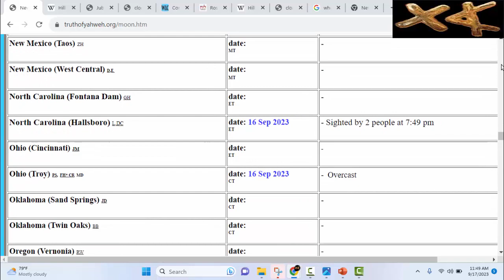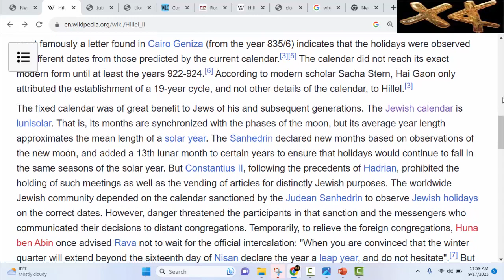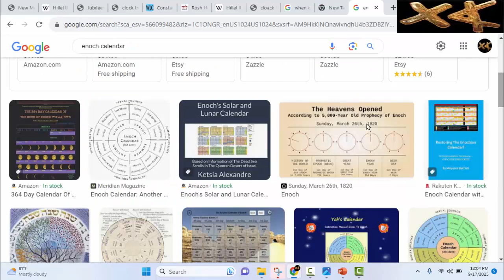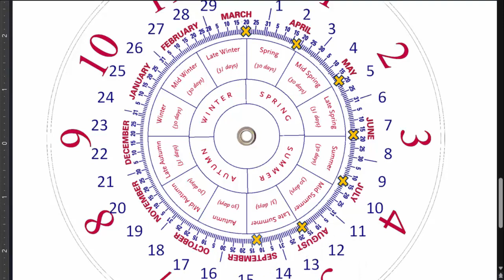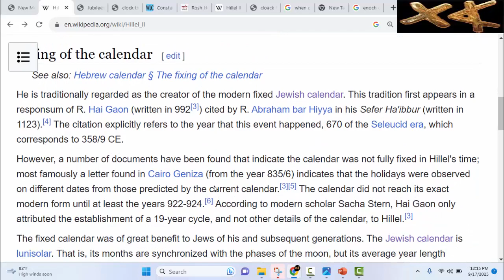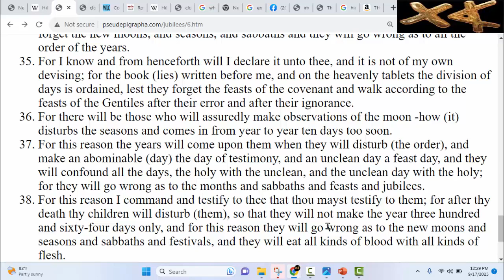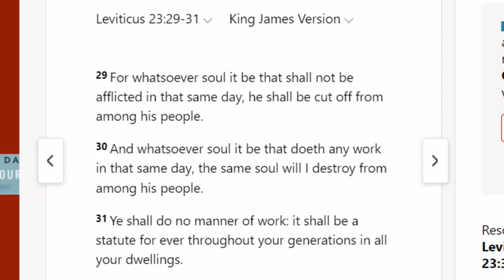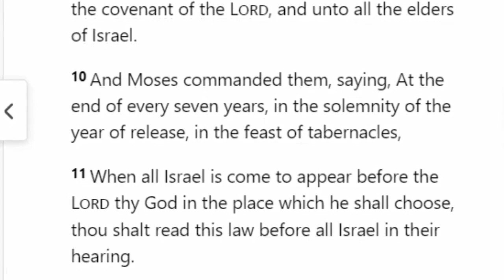Jubilees 6:36 Observers Of The Moon: New Moon Report September 2023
In this video we talk about the change by Hillel II to the Sacred Calendar. We'll be talking about the upcoming feast days and when they are. We also briefly touch on what we are to do on the Feasts of Atonement and Tabernacles.